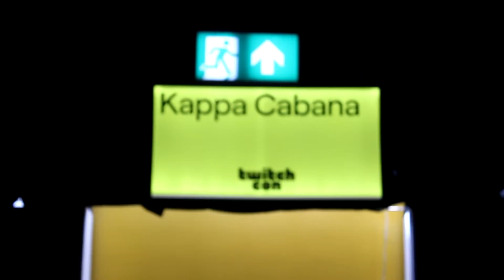TwitchCon EU Amsterdam 2022 Vlog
Hey guys, welcome back to another upload. I finally got to attend my first TwitchCon event, and better yet. It was over my birthday. Can we smash 10 likes on today's video.